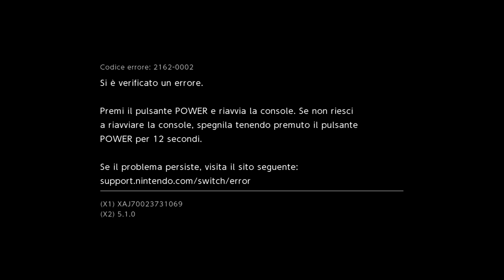Live Fortnite Battle Royale Nintendo Switch !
Friend Request only during LiveStream !
                          Richieste amicizia solo durante LiveStream !
                          Soicitud de amiztad solo en LiveStream !
                         ❃ IGoDI Doc Friend Code Switch : SW 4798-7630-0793 ❃
                            ✎ Italiano - English - Deutsch - Español - Catalan